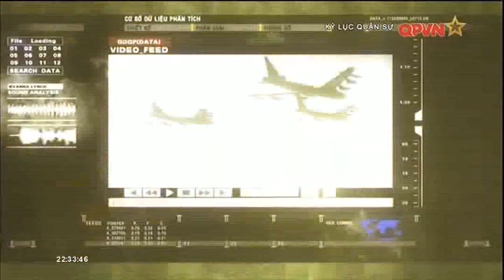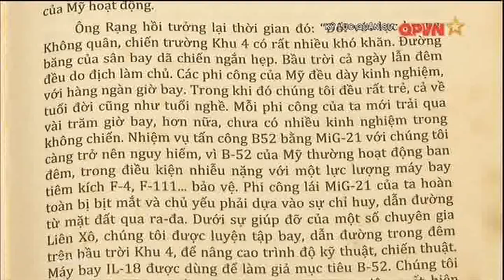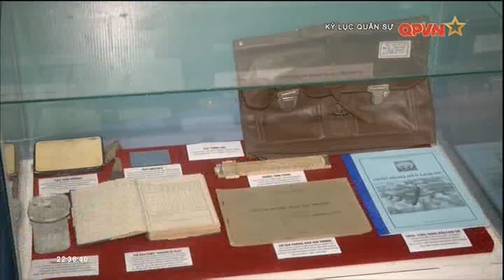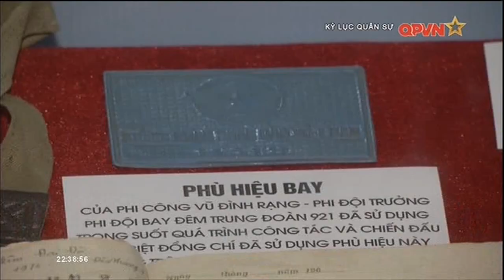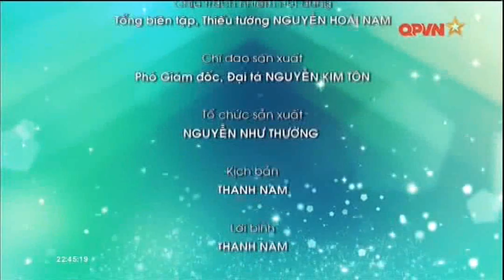Phi công đầu tiên cho B52 đo ván _ Kỷ lục quân sự